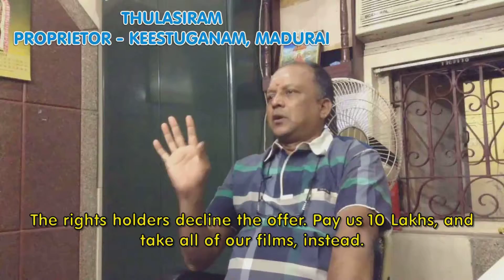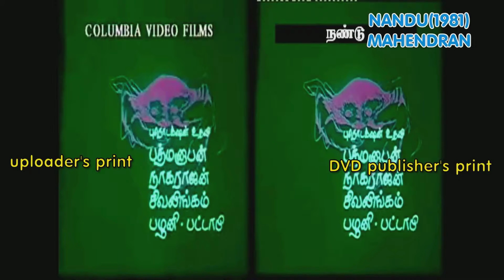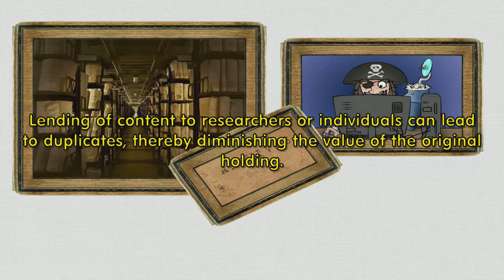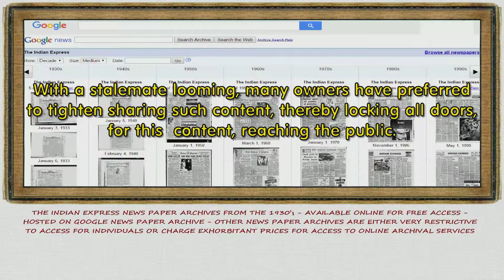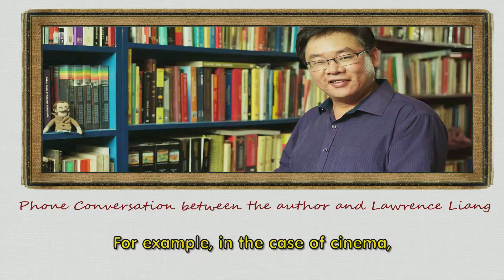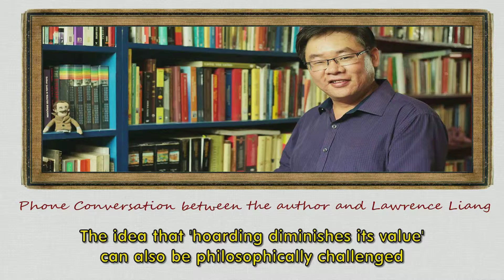CHAPTER EIGHT - THE MISSING FILM REELS OF THAMIZH CINEMA - 1916-2016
Chapter 8 - While the first 7 Chapters in this film deal with important films that are possibly lost, and are very difficult to find, this chapter goes into understanding the reasons, situations and challenges behind ordinary viewers being unable to 'access' films, which are ironically available and have been preserved over the years.
It also tries to explore, dwelve and tries to question a 'dilemmatic situation', and ask if 'Digital Technology' which has fuelled spurious growth of information exchange, is actually a barrier for such 'preserved' vintage films && allied material, reaching the hands of the public.